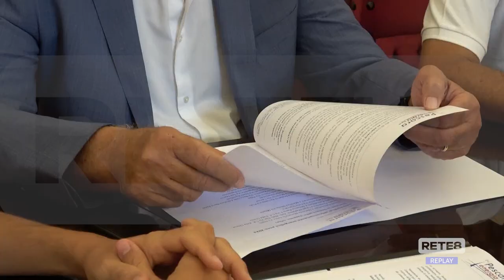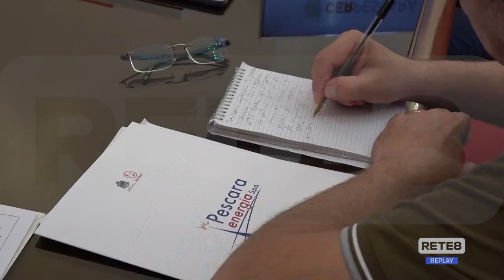Pescara - Parte la prima comunità energetica